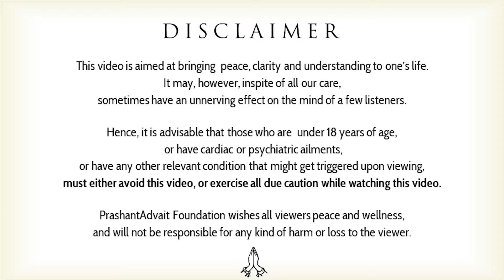Emotional dependency and loneliness || Acharya Prashant, with IIT Bombay (2020)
Video Information: 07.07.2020, IIT-Bombay, Greater Noida, U.P.

Context:
~ Is there can be life without depending upon others?
~ How to be less dependent on others?
~ What is dependency?
~ How to be independent?
~ How to be fearless?